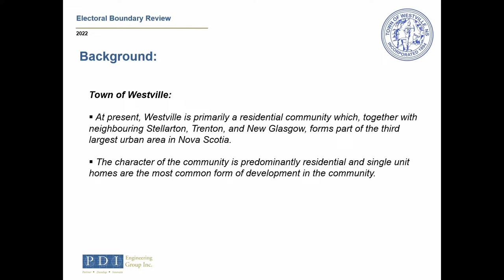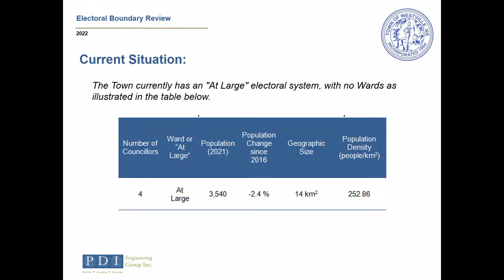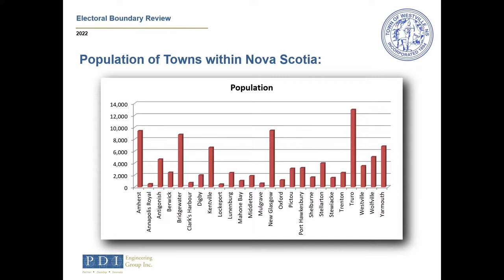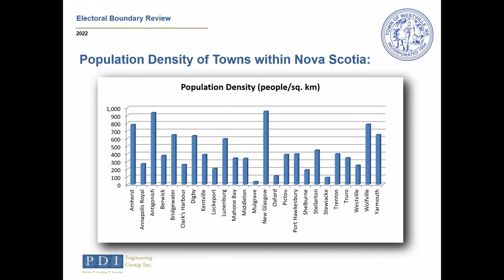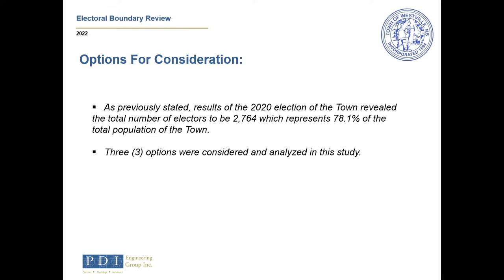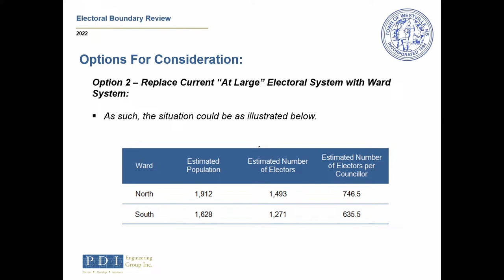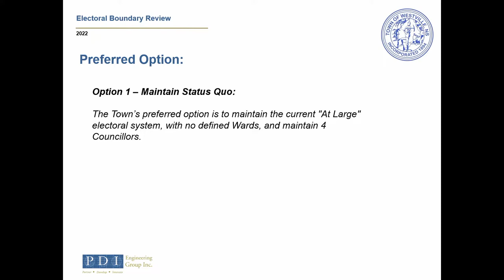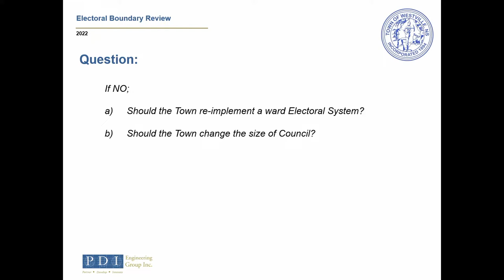Westville Council Meeting November 2022